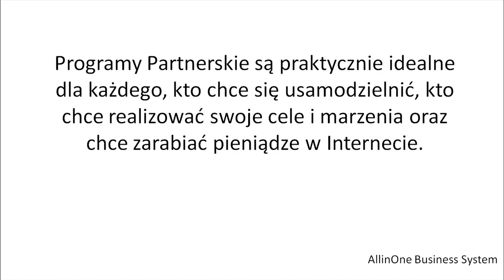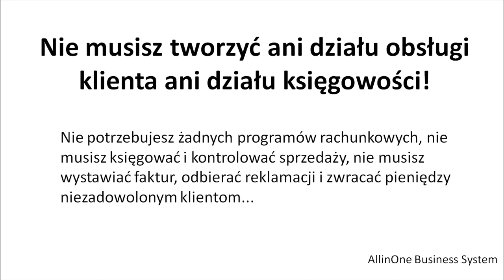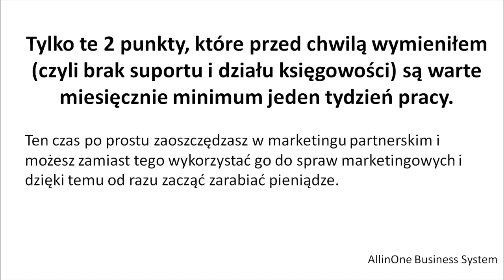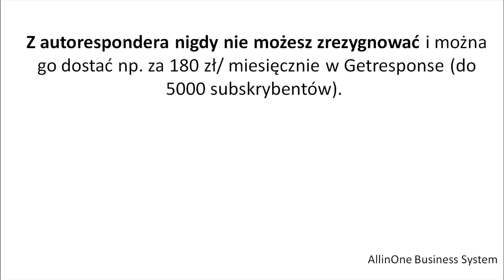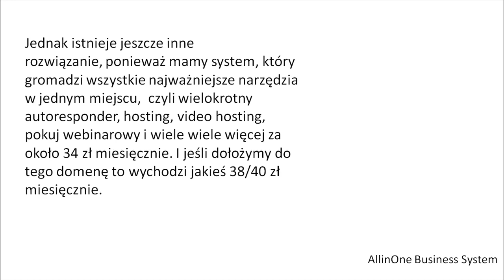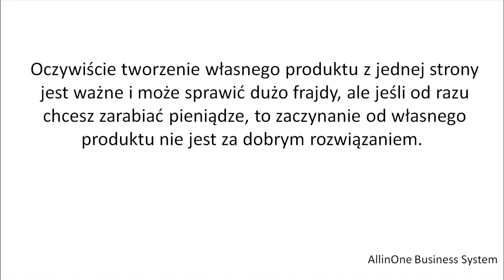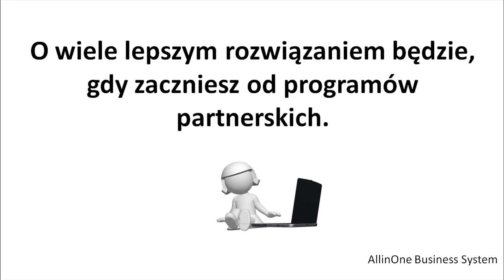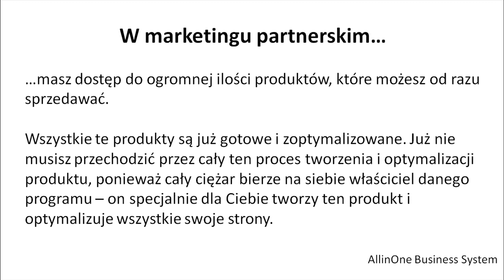Programy Partnerskie w Praktyce - najlepszy biznes na świecie czy oszustwo? cz.2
►► Jak Zacząć w Marketingu Sieciowym - 12 Kampanii Do Promocji Biznesu MLM w Internecie:

Zobacz jak zarabiać 5-cyfrowe kwoty na programach partnerskich:
Programy Partnerskie to oszustwo...?

Tak może powiedzieć tylko osoba, która ma tyle pojęcia o marketingu partnerskim, co miś polarny o windsurfingu.

Obejrzyj po prostu najnowszą prezentację, gdzie Ci dokładnie wyjaśnię dlaczego marketing partnerski, to najlepszy biznes świata

Istnieje tyle korzyści dla tego modelu biznesowego, że nie starczy mi w tym mailu niestety miejsca. *Od bardzo niskich kosztów po 5-cyfrowe zarobki, które są również realne w Polsce.

Mógłbym tak klikać, klikać, pisać, mówić i opowiadać..., ale najlepiej będzie jak po prostu odpalisz poniższe video...

Pozdrawiam,
Paweł Grzech

P.S.